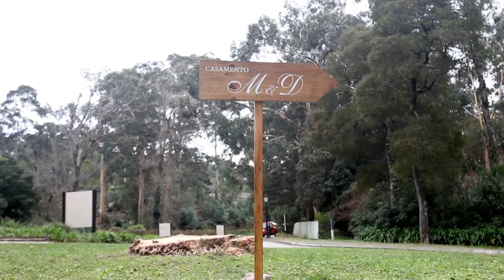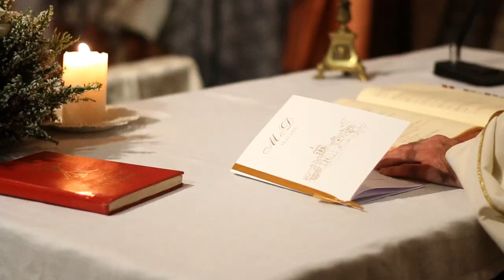..:: Trailer Mafalda & Diogo ::.. Highlights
Vasco Vieira Wedding Video
Casamento Mafalda e Diogo / 19 Dezembro 2016